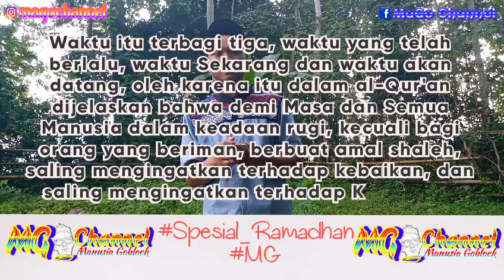Ceramah Bugis_Sub Indo ||Semua Manusia Berada Dalam Kerugian,Kecuali..!!!|| Spesial Ramadhan Part 14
Manusia Mempunyai 3 Waktu, yaitu waktu yang telah berlalu, waktu sekarang dan waktu akan datang. Waktu yang telah berlalu hanya bisa menjadi kenangan(Baik/Buruk), Waktu sekarang adalah waktu yang jelas menjadi milik kita maka gunakan untuk kebaikan dan jangan sampai menggunakan untuk Keburukan, dan waktu akan datang yang belum tentu menjadi milik kita karena bisa saja kita tidak mendapatkan waktu yang akan datang itu.

Jadi semua manusia sebenarnya dalam keadaan rugi... Kecuali..!!!

Semoga bermanfaat, jika ada kesalahan kami memohon saran, kritikan serta masukanTa